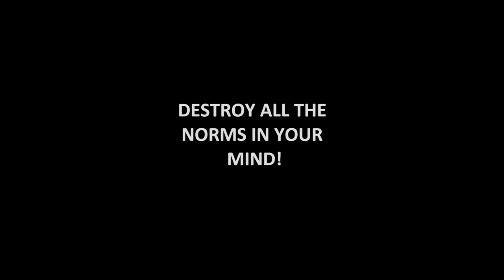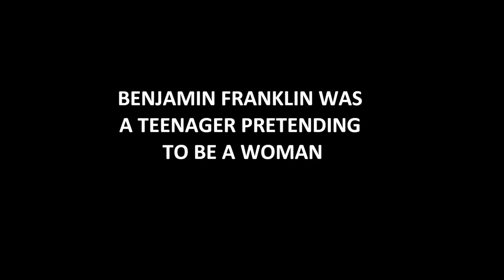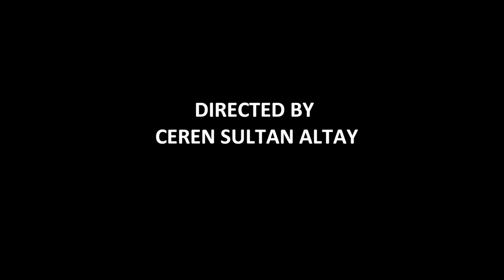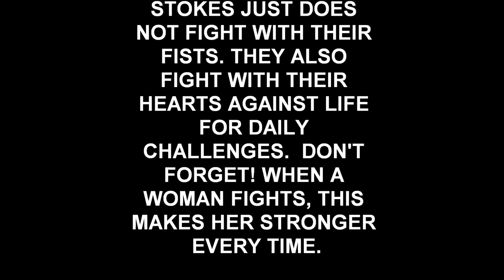Elizabeth Wilkinson Stokes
brief biography of E.W. Stokes